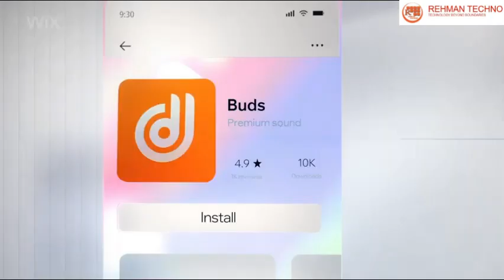Mobile App with Wix - eCommerce Website Development in Lahore - Rehmantechno.com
Pakistan's Top Digital Marketing and Web Design Company in Lahore Pakistan. We are passionate about providing quality Web Development & Designing service to our clients. We have years of experience in digital marketing , SEO , social media management and digital printing with huge number of satisfied clients all over the world.

Digital Marketing Agency in Lahore
SEO Agency in Lahore Pakistan
Best Website Development Company in Lahore

Address: 58-A Tipu Road Gulberg III Lahore